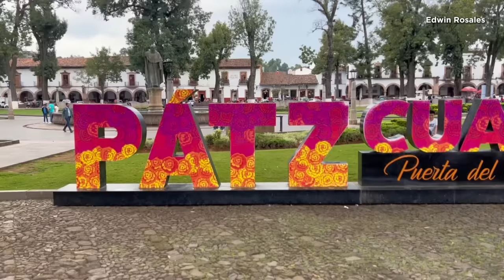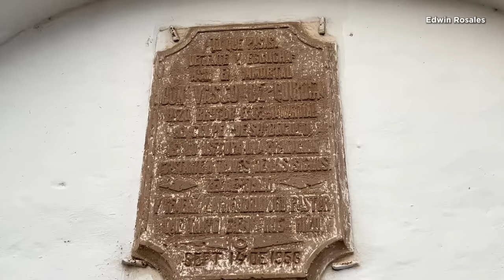PÁTZCUARO Y JANITZIO: las joyas PURÉPECHAS de MICHOACÁN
El día de hoy visitamos las joyas del estado de Michoacán, estamos hablando de Pátzcuaro y la isla de Janitzio

COMPARTE para que llegues a más personas!!

Quieres apoyar el proyecto? Puedes donar para seguir documentando más lugares de México en el siguiente